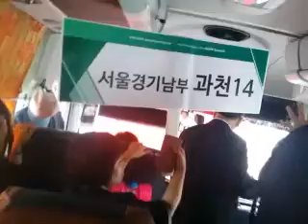9.18 평화만국회의 4주년기념식(1)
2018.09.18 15:00~20:00 인천아시아드주경기장